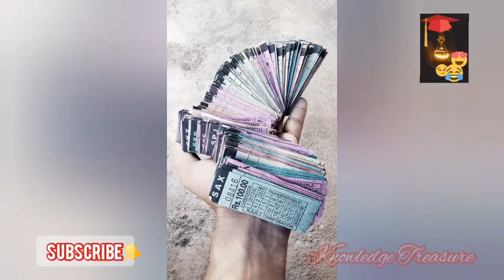KSRTC | ആനവണ്ടി | Kerala state road transport corporation | ksrtc lovers